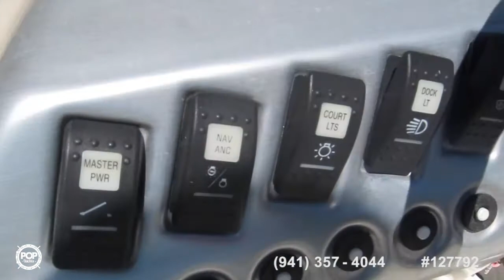[UNAVAILABLE] Used 2011 Hurricane SD 217 in Durham, North Carolina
2006 Sea Ray 220 Sundeck in Wando, South Carolina - $22,500

2004 Chaparral 204 SSI in Brigantine, New Jersey - $15,400

2000 Chaparral 232 Sunesta in Mystic Island, New Jersey - $15,000

2005 Four Winns 230 Horizon in 64 Old South River Rd, Maryland - $20,050

2004 Monterey 208 Si Montura in Egg Harbor Township, New Jersey - $9,500

2008 Sea Ray 220 Sundeck in Bonita Springs, Florida - $19,900

2014 Hurricane 203 Sun Deck Sport in Goose Creek, South Carolina - $29,900

2008 Hurricane 2000 Sport Deck in Palacios, Texas - $15,000

2004 Hurricane GS 211 in Orange Park, Florida - $19,900

2007 Sea Ray 220 Sundeck in Awendaw, South Carolina - $21,900